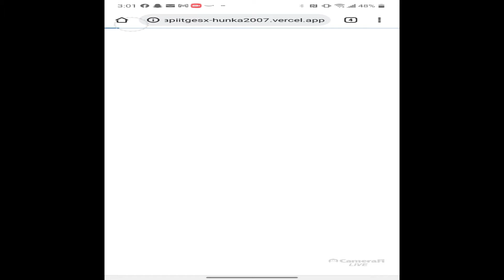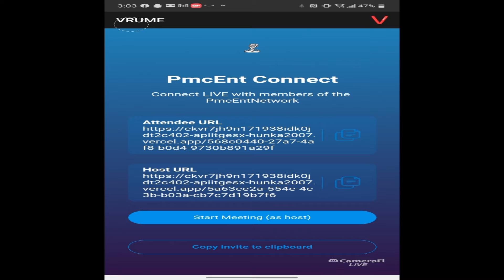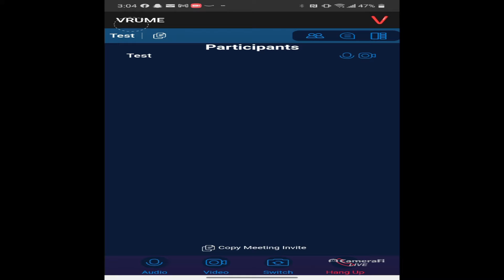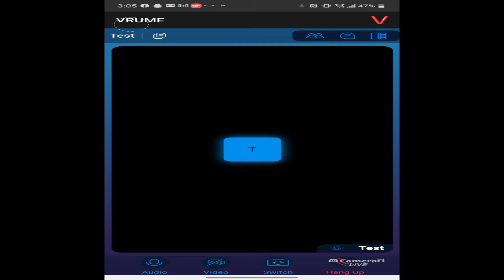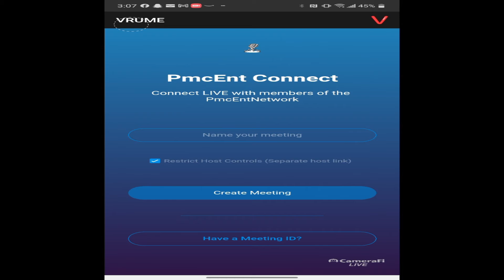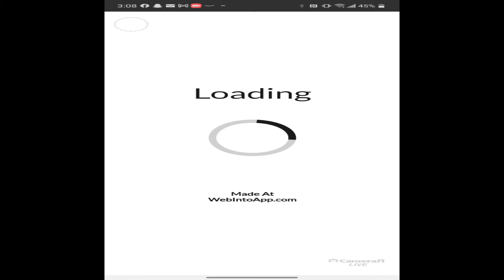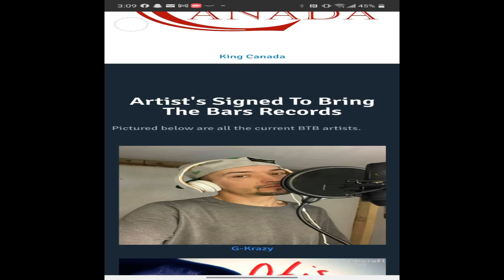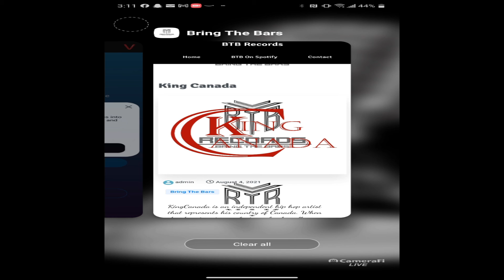The Sit Down Show - 2.5.22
Here with a PmcEntNetwork App update & more!!